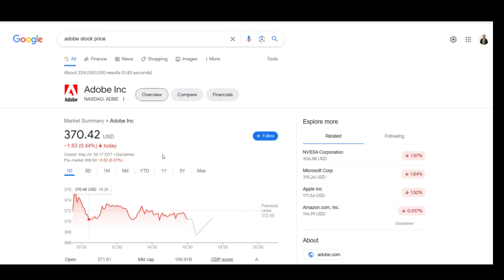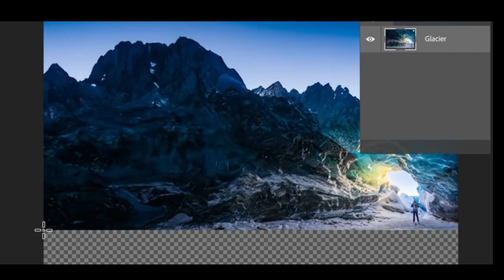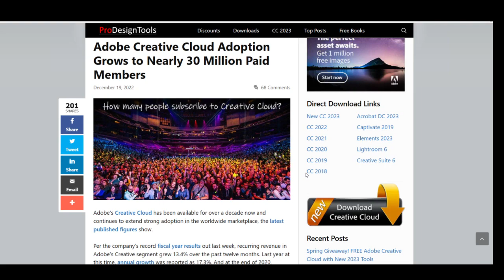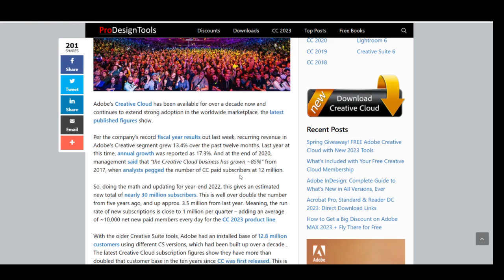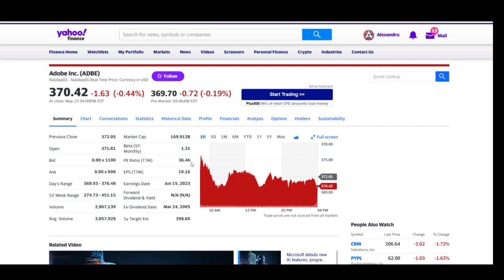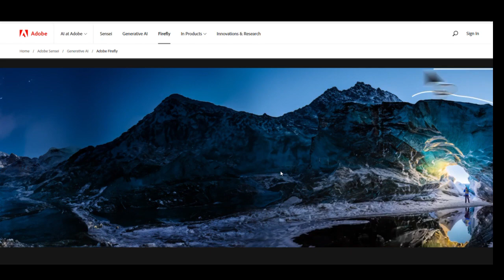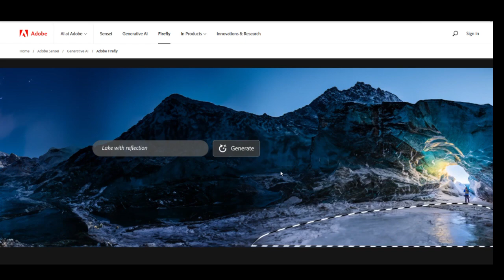Wow! Adobe Integrating AI Into Photoshop. My Opinion About The Company And Adobe Stock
Tesla Big Price Cuts In US And Europe. Elon Explains New Pricing Strategy. Tesla Demand On Twitter

Wow! Adobe Announcing Firefly AI Generative Fill For Photoshop. And my opinion about the company and Adobe stock.